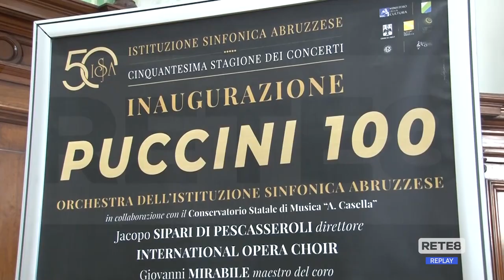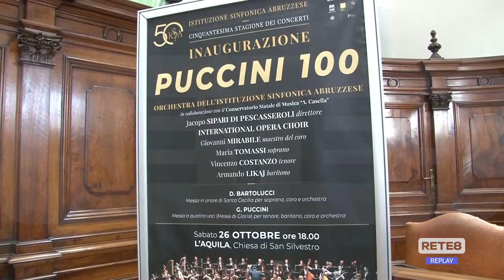L’Aquila - Presentata la 50^ stagione Isa